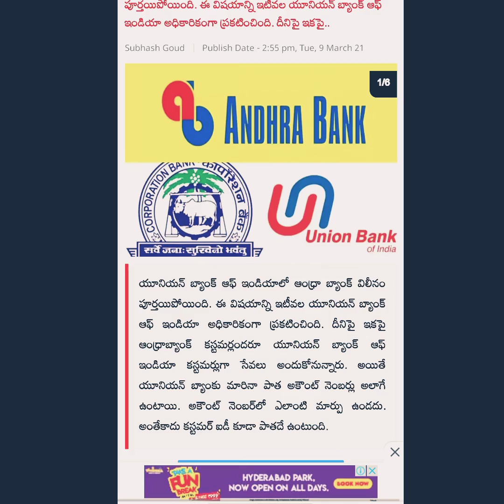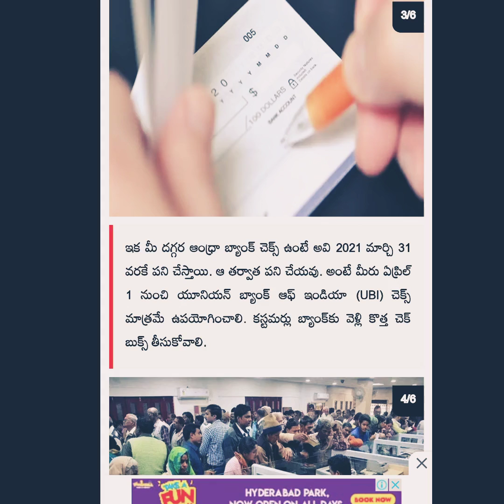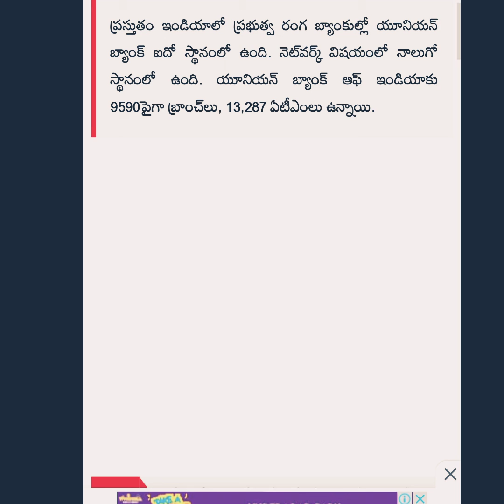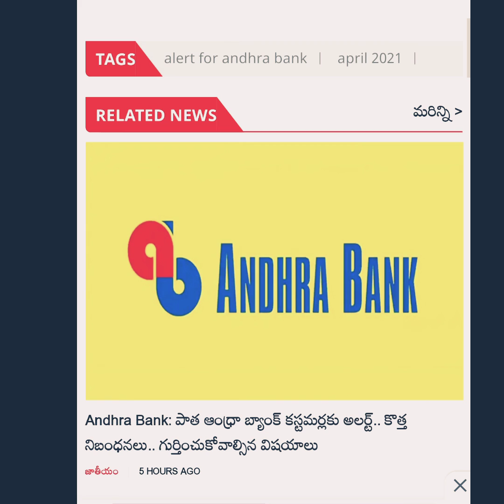పాత ఆంద్రా బ్యాంక్ కస్టమర్లకు ఆలర్ట్.కొత్త నిబంధనలు...గుర్తుంచుకోవలసిన విషయాలు..